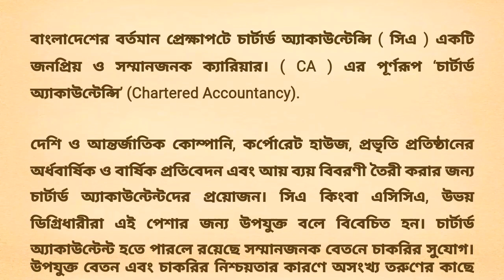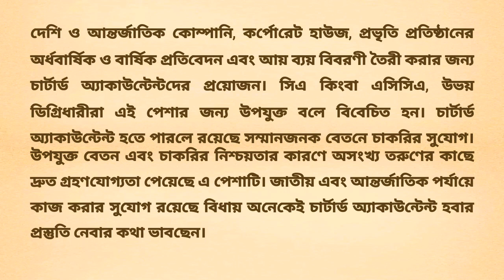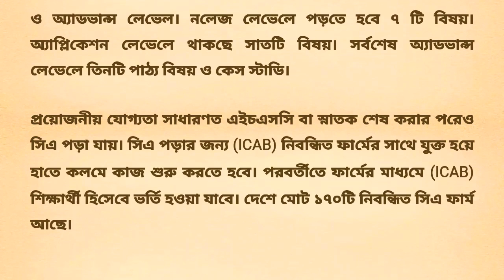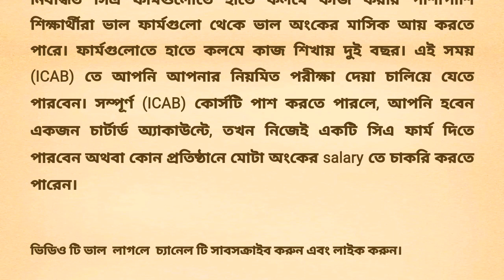ক্যারিয়ার হিসেবে চার্টার্ড অ্যাকাউন্টেন্সি ( CA ) পেশা সম্পর্কে সব তথ্য। ( Chartered Accountancy)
ক্যারিয়ার হিসেবে চার্টার্ড অ্যাকাউন্টেন্সি ( CA ) পেশা সম্পর্কে বিস্তারিত তথ্য। ( Chartered Accountancy)